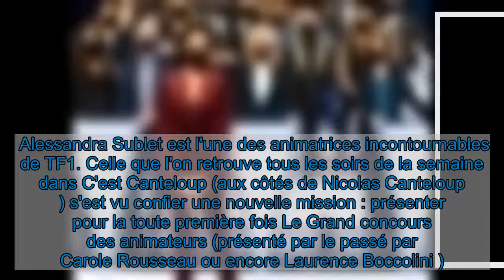Alessandra Sublet : Nouveau pari réussi sur TF1, avec Brigitte Macron en renfort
Alessandra Sublet est l'une des animatrices incontournables de TF1. Celle que l'on retrouve tous les soirs de la semaine dans C'est Canteloup (aux côtés de Nicolas Canteloup ) s'est vu confier une nouvelle mission : présenter pour la toute première fois Le Grand concours des animateurs (présenté par le passé par Carole Rousseau ou encore Laurence Boccolini ). Cette édition diffusée vendredi 22 janvier 2021 était spéciale puisqu'elle était dédiée à l'opération Pièces jaunes lancée le 18 janvier dernier par Brigitte Macron (présidente de la Fondation Hôpitaux de Paris-Hôpitaux de France) et par son parrain Didier Deschamps.   Parce que les Pièces jaunes 2021 doivent faire face à une édition très particulière en raison de la crise sanitaire - les traditionnelles petites tirelires de collecte ne peuvent être utilisées - la première dame et le sélectionneur de l'équipe de France mettent tout en oeuvre pour récolter un maximum de fonds. C'est pourquoi le duo s'est rendu sur le plateau du Grand concours des animateurs pour défendre les Pièces jaunes. Cette participation exceptionnelle avait été annoncée il y a plusieurs jours déjà.     Brigitte Macron a ainsi tenu à faire savoir : "Cette année, c'est uniquement pour les enfants et les adolescents hospitalisés. Des maisons des familles, comme on a toujours fait pour rapprocher les parents et les familles de leurs enfants, également des maisons des adolescents. Vous savez, en ce moment, être adolescent, ce n'est pas facile. On va essayer de développer et d'ouvrir de plus en plus de famille des adolescents. Et cette année, un projet nous tient particulièrement à coeur, c'est le dépistage à l'hôpital des maltraitances faites aux enfants et les inscrire dans un parcours de soins. On va les suivre, et on va parfois aider leurs parents."  Depuis des années, TF1 soutient les Pièces jaunes et cette édition du Grand concours des animateurs, remportée par le journaliste sportif Grégoire Margotton, a permis de récolter la très jolie somme de 75 000 euros.    Quelle audience pour Alessandra Sublet ?   Les chiffres sont tombés, Le Grand concours des animateurs se classe en tête des audiences de la soirée du vendredi 22 janvier avec presque 4 millions de téléspectateurs, soit 20,7% du public. Une très jolie performance pour l'animatrice et TF1.   "Merci pour vos messages! Heureuse pour l'association @piecesjaunes car ce sont des enfants et des adolescents hospitalisés qui bénéficieront de cette jolie somme !! bravo à tous les animateurs et journalistes de @TF1. Et oui j'ai battu le record de débit de questions", a commenté Alessandra Sublet sur Twitter.